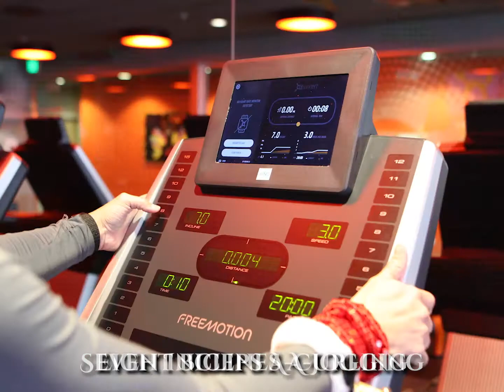12 Days of Fitness - OTF Bedminster